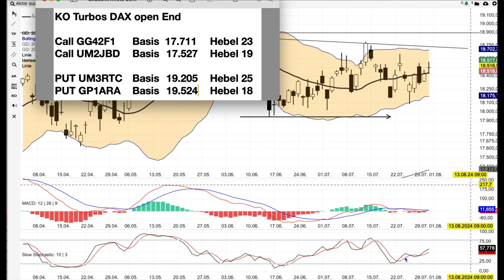DAX Analyse ab dem 1 August -klebt an der 20 Tage Linie-